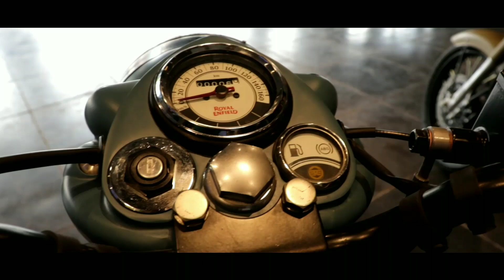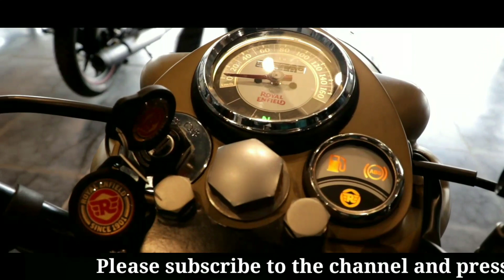New Royal Enfield Classic 350 ABS Signals Airborne Blue#BPC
This is the review of new 2018 Royal Enfield Classic 350 dual channel ABS Airborne blue colour edition.please watch with captions On.
Hyderabad ex showroom price is 1.62lacs.
In this video you will watch specifications, colors, price, mileage and top speed of enfield classic 350 abs.

Go Green Royal Enfield Showroom address
No.2-85/7/3/1, Gachibowli Miyapur Road, Rajiv gandhi Nagar, Hyderabad, Telangana 500032